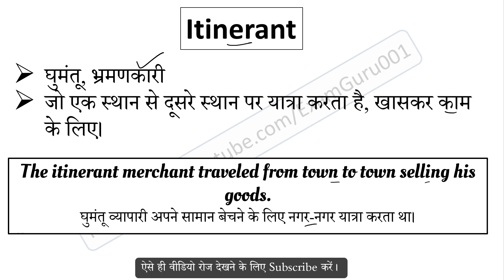Itinerant meaning in Hindi | Itinerant ka matlab kya hai | English to Hindi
Itinerant का हिंदी में अर्थ,
Meaning of Itinerant in hindi,
Itinerant word kya hai,
Itinerant word ka hindi me matlab,
Itinerant word ka sentence me use,
Itinerant word ke bare me janiya,
Itinerant vocabulary meaning,
Itinerant word pronunciation,